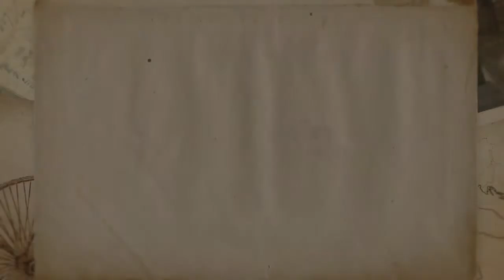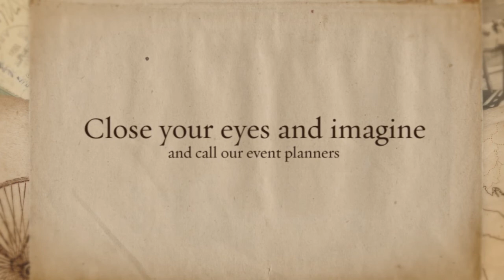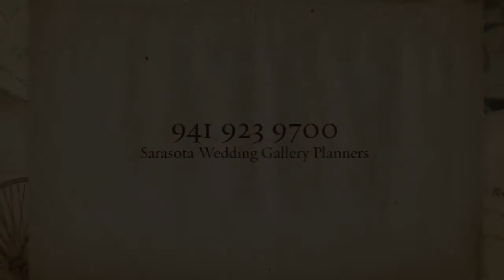Casual Weddings at the Powel Crosley by the Sarasota Wedding Gallery planners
Powel Crosley Estate casual wedding styles by the Sarasota Wedding Gallery planners.